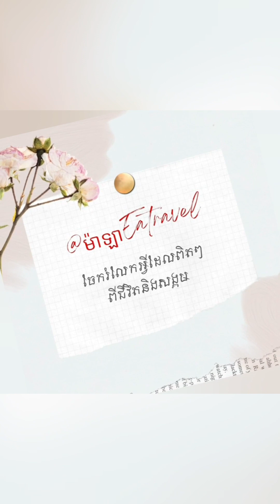វិធី ថែរក្សារ និងកម្ចាត់ចៃ ដេីមក្រូចសេីច